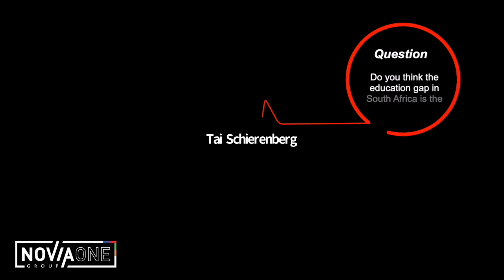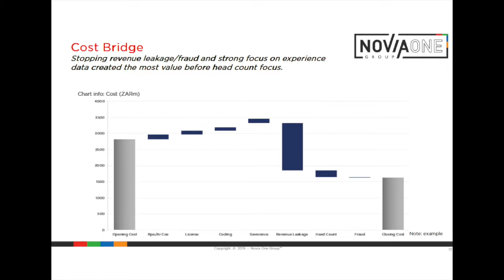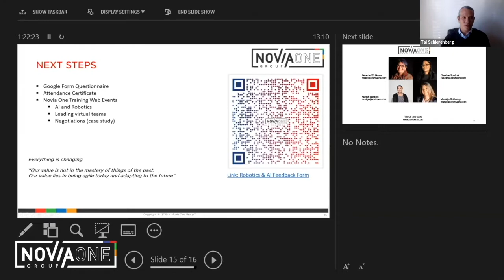AI and Robotics - Part 4/4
Robotics & AI
The Fear of Disruption vs. the Excitement of Innovation:

This interactive presentation will provide you with a framework of Robotics and AI: organisational risks & opportunities and how to ensure that you become future proof:
1. What are Robotics and AI and why do we need these technologies?
2. An enabler and/or a disruption: opportunity and/or threat to jobs?
3. High level framework: strategy, finance, project and organisational design.
4. Why Robotics and AI implementation depends mostly on people and not on technology. What mindset and skill set are required?
5. The Robotics Paradox: why I must support digital disruption even if I am at risk of being disrupted.

Facilitator:
Paul Stander has  18 years’ experience in strategy and shared services and has strong expertise in implementing projects in Business Process Management, Robotic Process Automation, Machine Learning and Natural Language Processing, Digital Transformation and Agile Project Management.
Paul has been involved in executive strategic transformation for companies including Telkom, Anglo American, Sage, SAA and Pastel.